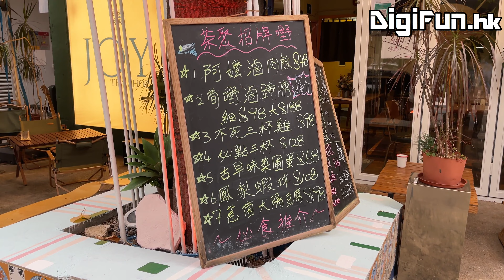[飲勝Cheers - EP63]屯門隱世台式餐廳茶聚，炸嘢高質，珍珠奶茶夠茶香，美中不足係⋯⋯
屯門 呢間隱世 台式餐廳 茶聚 JoyTea ，前身係一間西式 cafe 聚福樓 JoyFoodLounge，今年搖身一變變成台式餐廳，咁佢哋嘅出品又得唔得呢？即刻去片睇睇！